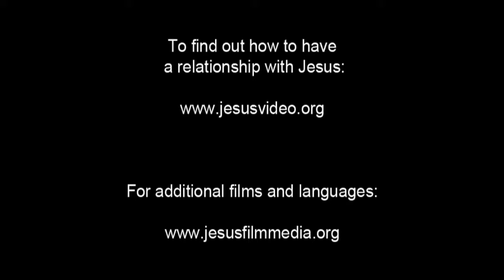Widow's Offering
In the temple, Jesus watches a widow give all that she has. People in the crowd note how little she gives. They ask for her to give more.

But Jesus proclaims to everyone that the widow gave more than everyone else. Everyone else who contributed gave out of the extra money they had. But the widow, even in her poverty, gave everything she owned.